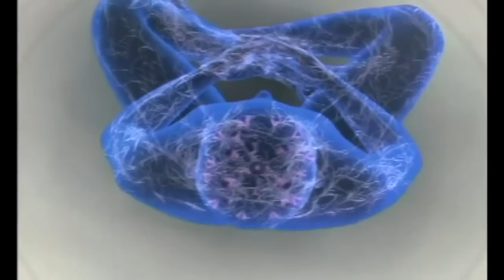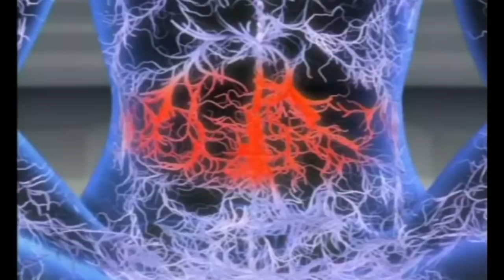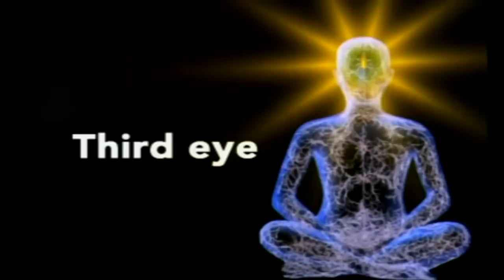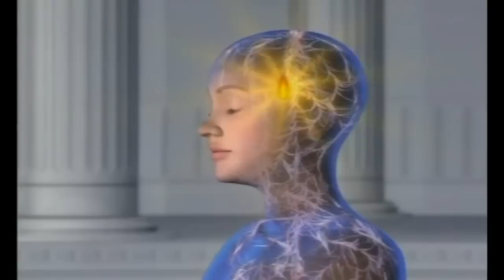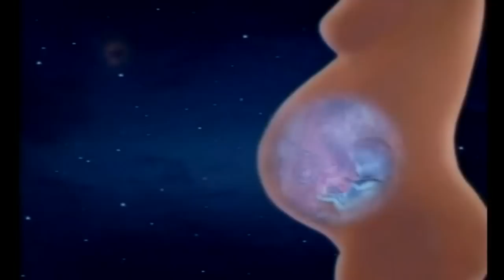Spiritual Reality: The Journey Within (Ultimate Guide To Meditation)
What happens when we meditate?
Spiritual Reality takes you through a unique journey.
A journey, which will change your life.
A journey, which will enrich you and make you Knowledgeable and Blissful.

In this video the following subjects are addressed:
* Cosmic Energy
* Meditation
* Etheric Body
* Pyramid Meditation
* Third Eye
* Enlightenment
* Astral Body
* Astral Travel
* Nirvana

While you watch this program,
Be totally relaxed.
Just witness it...
Just flow with it...
Don't try to analyze it...
Totally be with it...
If any thought comes, cut the thought. Take a deep breath. just be with it...
It is just for you...